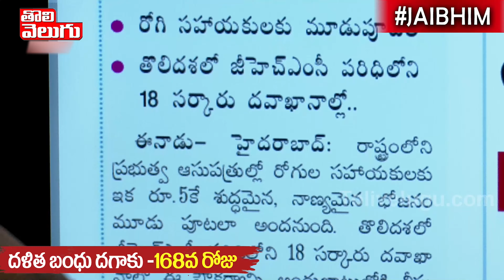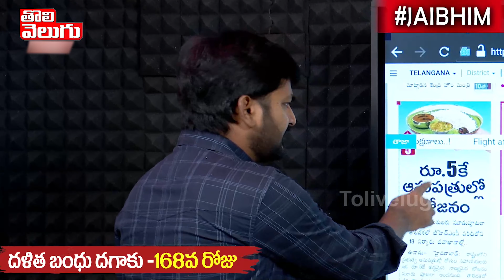5రూపాయల భోజనం పేరుతో డ్రామా !! | Big Drama In 5 rs Plate Meals | Tolivelugu TV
5రూపాయల భోజనం పేరుతో డ్రామా !! | Big Drama In 5 rs Plate Meals | Tolivelugu TV